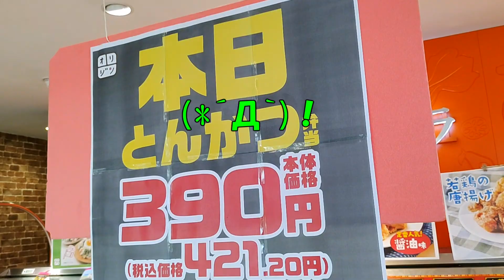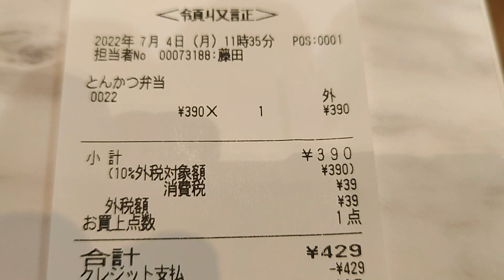おっさんの一人旅 オリジン 川崎区 京急八丁畷 （ランチ）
京急八丁畷駅徒歩１分。踏切を待っている人の心をくすぐる弁当屋があると聞いてやって来まして、オリジン。
な、なんと！とんかつ弁当が390円だと！迷わず選択。「店内でおめしあがりですね！税率変更しまーす！」げぇ！
８％⇒１０％・・・。(*´Д｀)